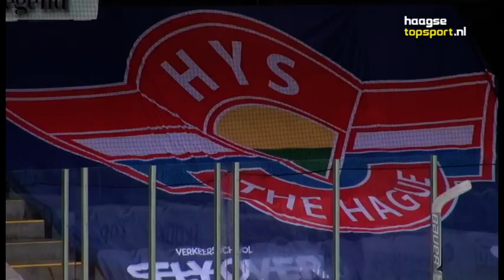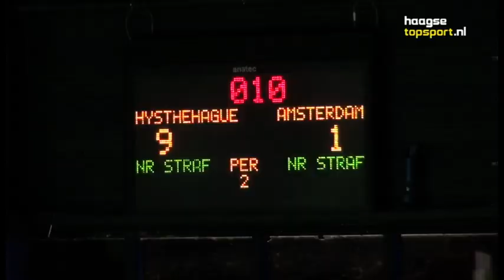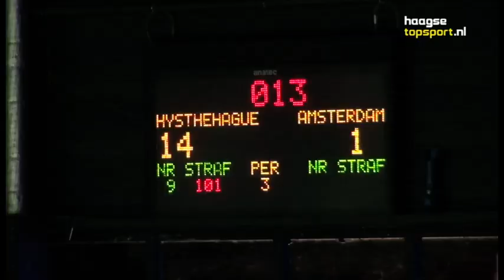HYS the Hague vs. Amsterdam G's 2012.10.20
Nederlands Eredivisie IJshockey
Highlights recorded at the Uithof
Recorded by Haagsetopsport.nl
Posted by allie